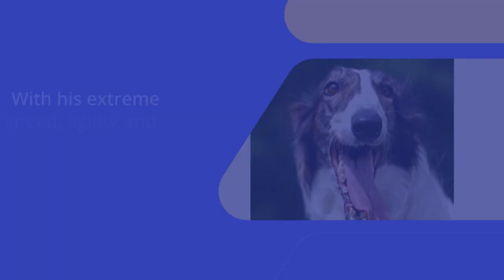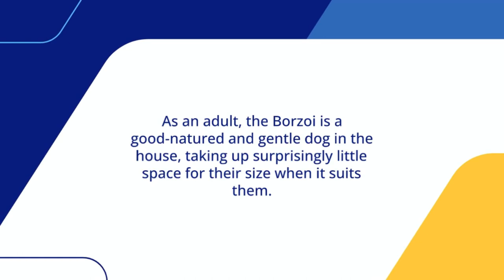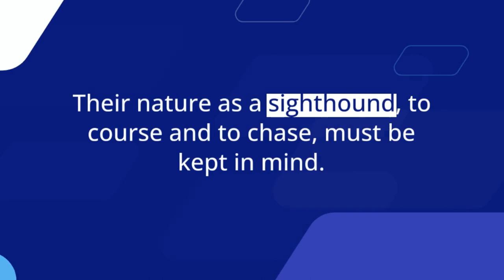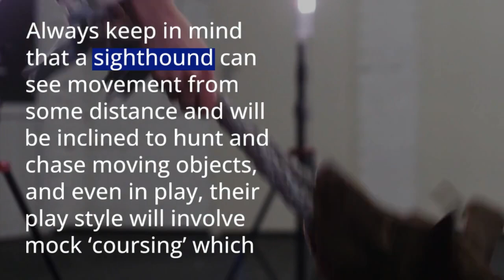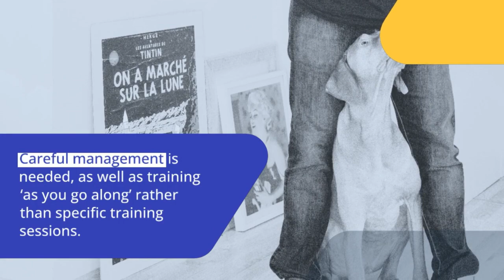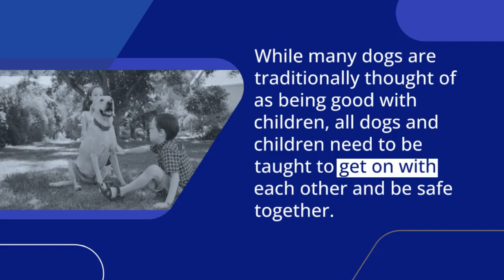"The Graceful and Majestic Borzoi: A Guide to the Aristocratic Dog Breed"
The Borzoi, also known as the Russian Hunting Sighthound, is a large breed of dog that was originally bred in Russia for hunting wolves. They are tall, elegant, and aristocratic in appearance, with a luxurious silky coat that comes in a variety of colors. The Borzoi is an athletic and independent breed with a calm temperament, but they can be stubborn when not properly motivated. They were popular with Russian nobility and Hollywood stars in the 1920s and '30s, and were originally called the "Russian wolfhound" until 1936 when they were renamed the Borzoi, after the Russian word for "swift."